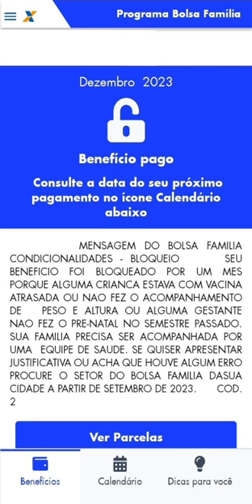Bolsa Família: MENSAGEM CONDICIONALIDADES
mensagem Bolsa Família sobre condicionalidade nos aplicativos Bolsa Família e também no aplicativo Caixa tem